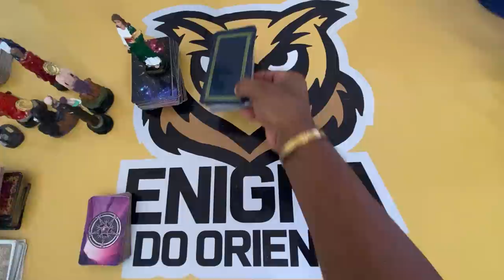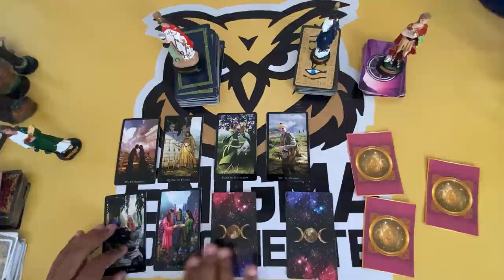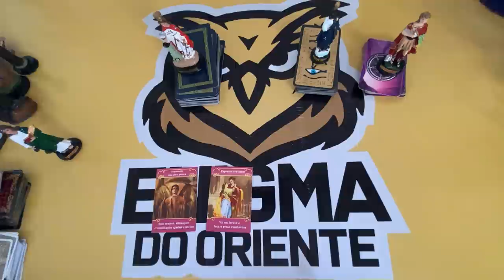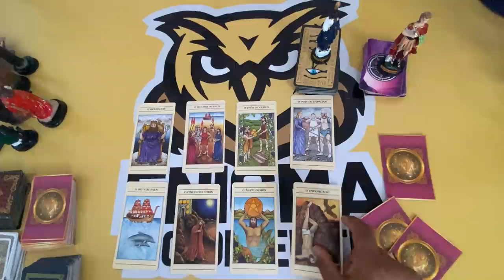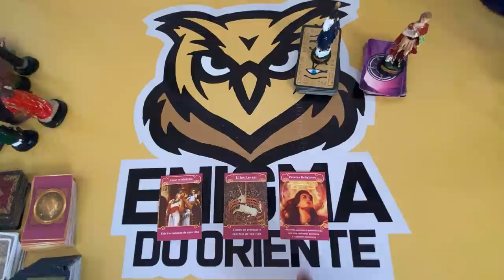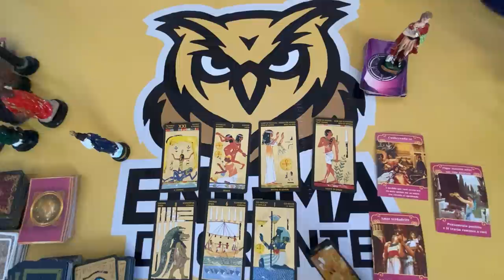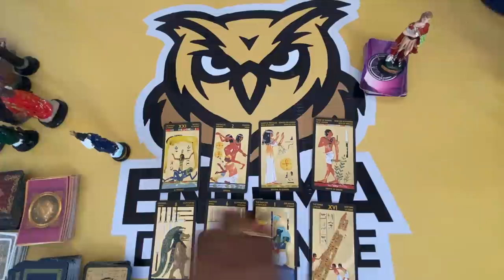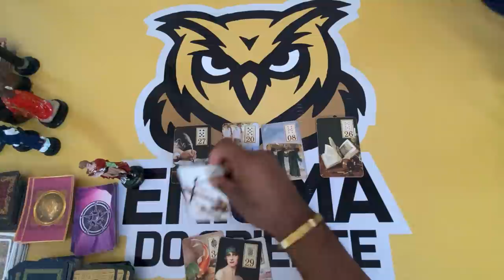✨ COMO ESTÁ A CABEÇA DELE(A) EM RELAÇÃO A MIM AGORA TAROT? OQUE ME DIRIA HOJE? ✨ TAROT RESPONDE!✨